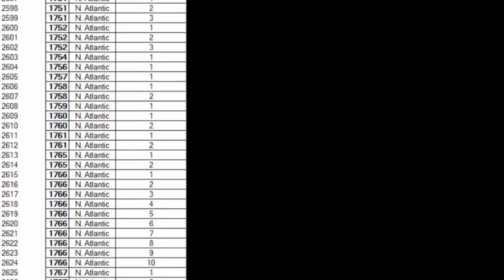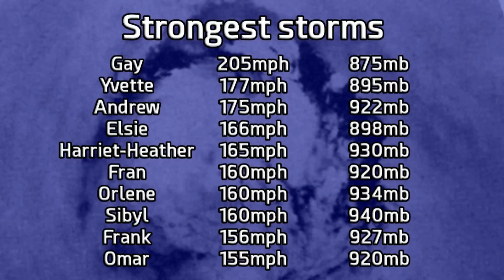1992 Worldwide Cyclone Animation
As seen on Hurricane Week 2017, Force Thirteen presents the 1992 Worldwide Cyclone Animation, using data from our reanalysis project.